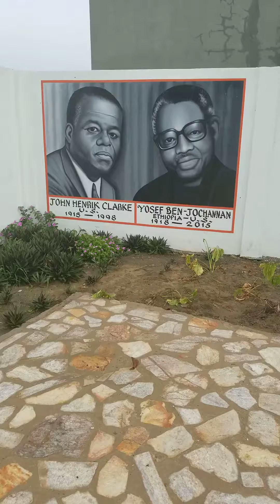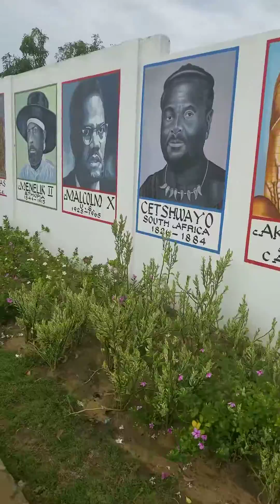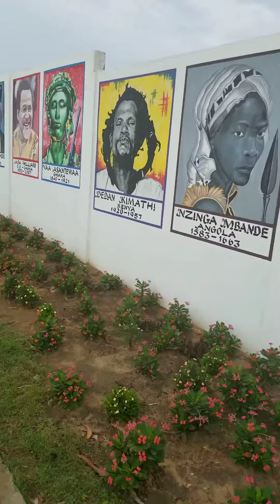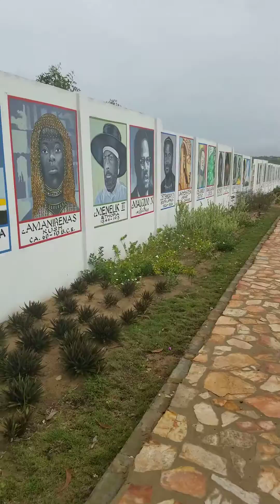Ghana: City of Prom prom wall of African/ American fame 2018